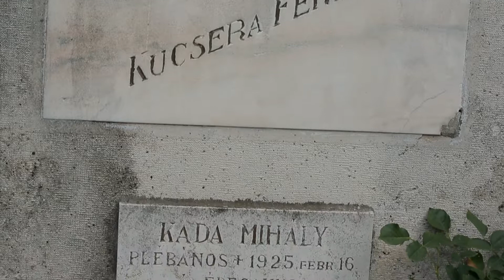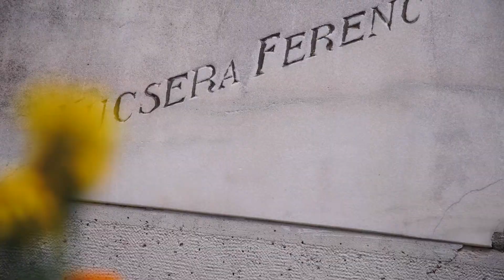Dr. Kucsera Ferenc Megemlékezés Szentendre 2018.06.24.